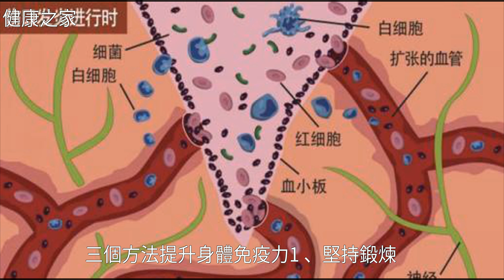免疫力的4大表現，看看自己是否已經占全？知道三點可改善！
免疫力的4大表現，看看自己是否已經占全？知道三點可改善！免疫力的4大表現，看看自己是否已經占全？知道三點可改善！睡 眠 , 腹 瀉 , 營 養 學 , 傳 染 病 , 亞 健 康